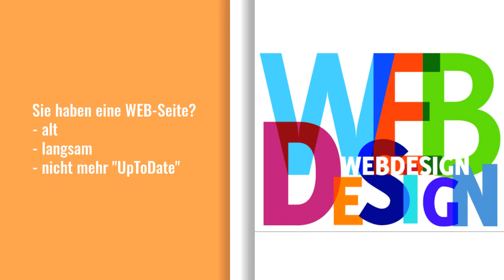Ihre neue WEB Seite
PDL erstellt IHRE neue WEB-Seite, schnell, einfach, günstig